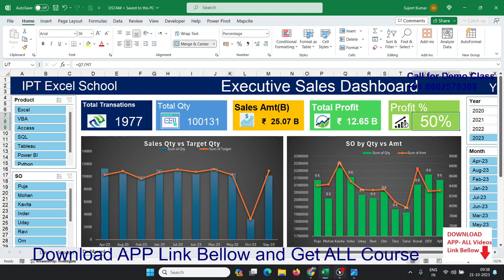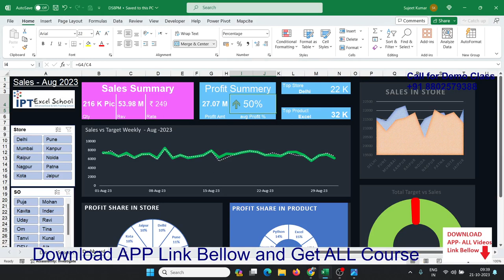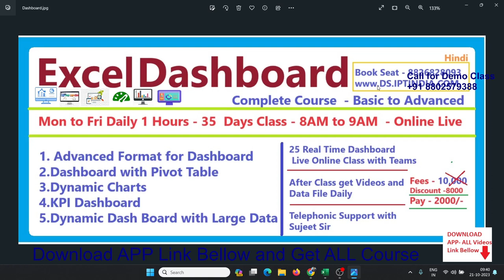How to Create a Dashboard in Excel Excel Classes in Hindi